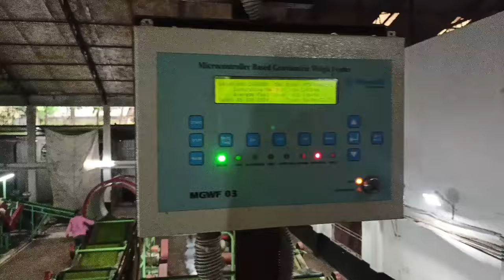Sylhet Tea Factory | Paragon